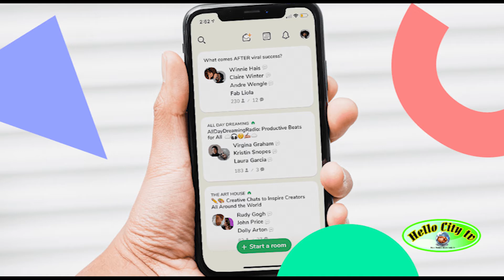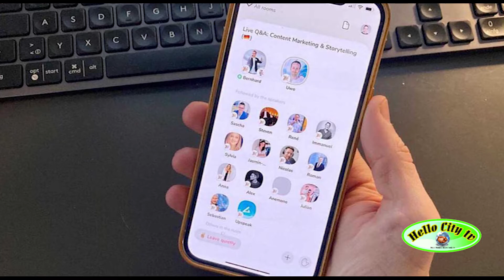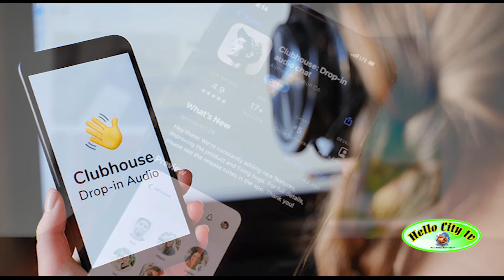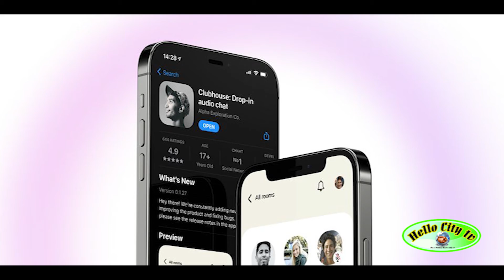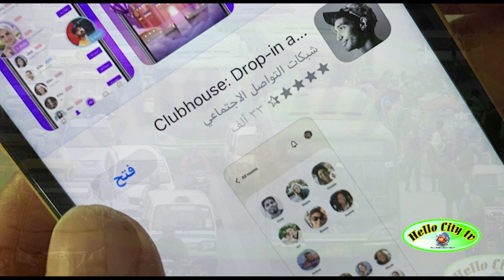கிளப் ஹவுஸ்: அரட்டையும் அச்சுறுத்தலும்|Clubhouseapp|Whatisclubhouse|Clubhouseappfordropinaudiochat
கிளப் ஹவுஸ்: அரட்டையும் அச்சுறுத்தலும்Clubhouseapp